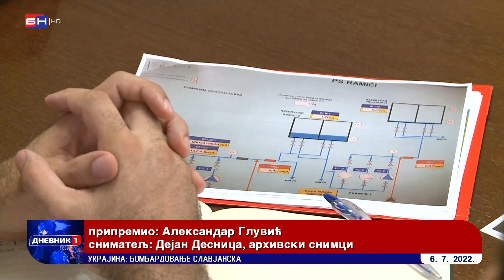Stanivuković: 98% Banjalučana snabdijeveno je pitkom vodom